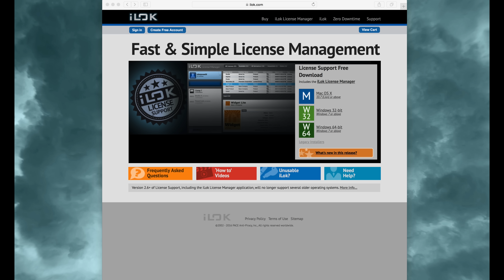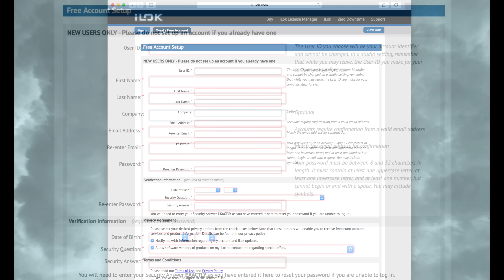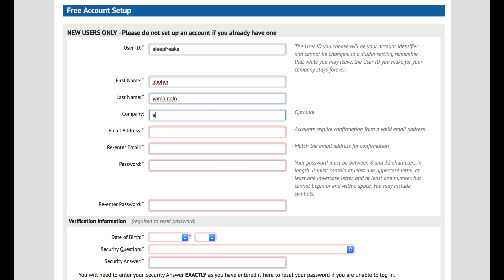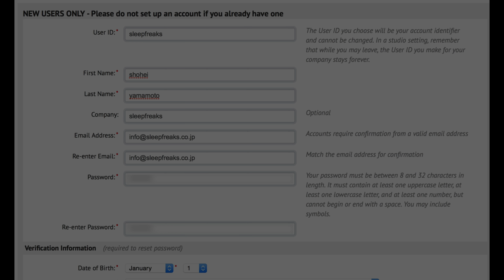iLok アカウント作成の流れ（Sleepfreaks DTMスクール）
「解説 : スリープフリークス講師 山本 昌平」

DTMソフトのライセンスを管理することができる「iLok」は、
ソフト不正コピー／使用を防止する目的で使用されます。

iLok USBポートに差して使用することで、
対象ソフトを立ち上げることができます。

ソフトによってはこの「iLok」が必須となっており、
最近になって、認証方法が変わったため、
まずは、アカウント作成の流れをご紹介いたします。